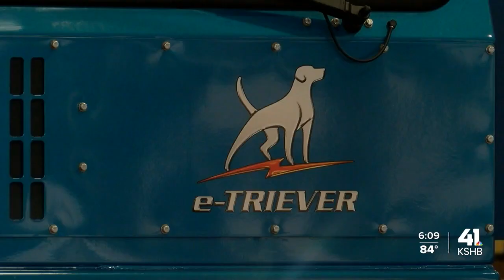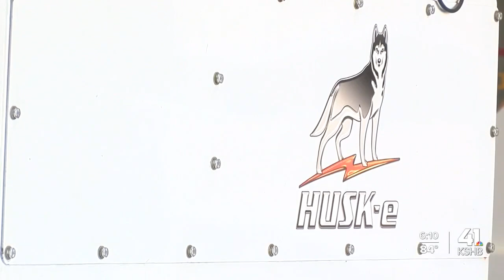Company producing 1st fully electric terminal trucks is based in Kansas City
A company producing 1st fully electric terminal trucks is based in Kansas City.